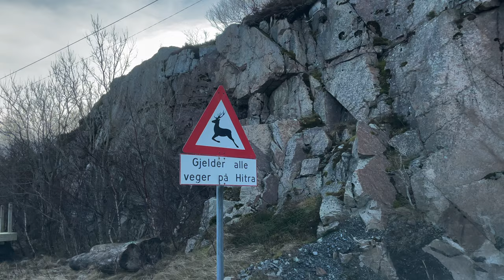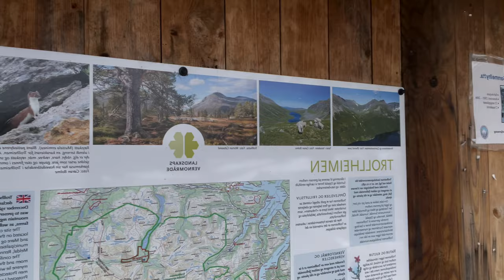The Arctic Fox - is it to be found?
I am planning on going to the mountains to look for the Reindeer. But make a quick change of plans.

I have some big plans for this channel for the next years to come.

Jens Out.

My gear:

Wide Lense                            Tamron 24-70 F2.8
Medium zoom lense             Tamron 70-200 F2.8
Long Zoom Lense                 Nikon 200- 500 F5.6
Vlogg camera                        Iphone 12
Tripod                                      Feisol Carbon CT-3371
Video /tripod head                Manfrotto MVH502AH
Backpack                                Tasmanien tiger trooper pack 50L.

Use this link to become a loyalty member yourself for som nice prices and useful information.